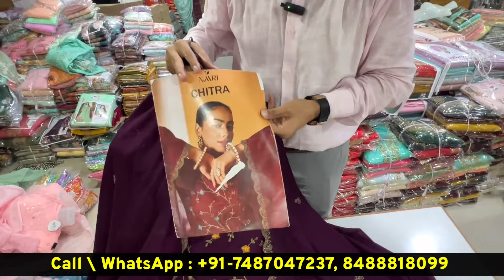Suit के Real Manufacturers | Ajit Zone की सच्चाई | सबसे सस्ता Suit market Shree Sawaliya Silk Mills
Hello Sir,

Welcome to
B-wing,7th floor,
Raj textile tower
Opp.bhaktidham temple,

 *Sir, we have kurti, Leggings , Palazzo, Palazzo set, Saree, Dress material, Lehenga, Blouse-Dupatta, Fancy Gown, Night Gown  Etc.*

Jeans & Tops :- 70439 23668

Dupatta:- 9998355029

h\u0026m,H\u0026M plus,

सस्ती साड़ी
Surat market
Market guru
Banarasi saree
Saree wholesale market
Designer saree
H\u0026M plus
H\u0026m
China silk
कोरोना वायरस
Banarasi saree textile industry
India News
Breaking News
Market guru
Banarasi saree
Saree wholesale market
Designer saree
H\u0026M plus
H\u0026m
डिजिटल साड़ी